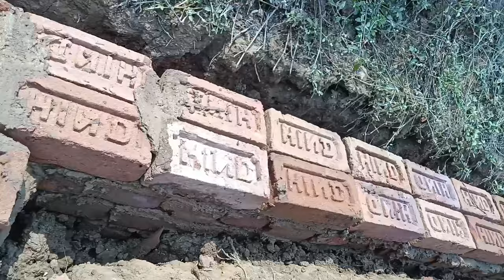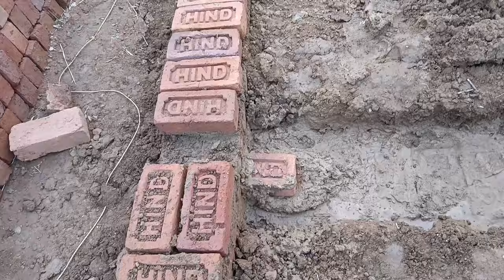science wala Shankar हमसे बड़ा है कि छोटा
science wala Shankar humse bada hai ki Chhota#courtmarriagecouple
block video
court marriage couple blog
marriage couple blog
court marriage couple vlog
marriage couple vlogs
inter caste couple
intercast couple block
marriage couple live blog
family blog
recipe blog
village couple blog
cute couple blog
court marriage certificate
marriage certificate
lifestyle blog
vlog
vlogs
block
Ranchi block
mini blog
Ramgarh block
Jharkhand blog
lovemarriage
mitti ke ghar ko mitti se hi rang diye
mitti ke ghar kaise banaye
Vijay riya ka ghar
mitti ka khar
marriage cute couple video
marriage ke 4 sal bad
marriage couple status
marriage couple love story
marriage couple tok tok video
marriage couple Indian
marriage couple jamshedpur
marriage couple ka video
cute couples
Love story
Real Love story
Love status
Sunil gudiya
Mithun kajal
Nandini
Mampi.rahul
Vijay riya vlogs
Vijay riya
Couple kiss
Sweet couple
Couple vlog
Funny couple
Cute couple
Couple vlogger
Couple video
Vlog
New vlog video
Vlog video
Daily vlogger
Daily vlogs India
Daily vlogs
Hindi vlogs
Jharkhand vlog
Jamshedpur vlog
Village vlog
Village food
Village life style
Indian village
Village cooking